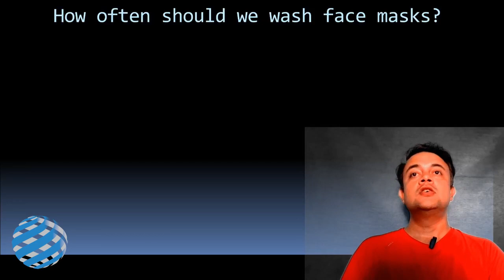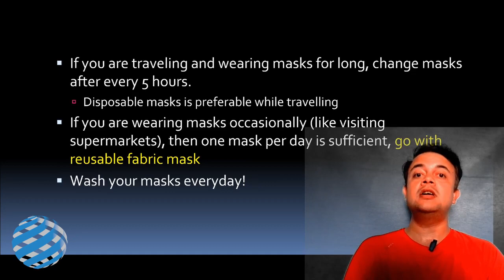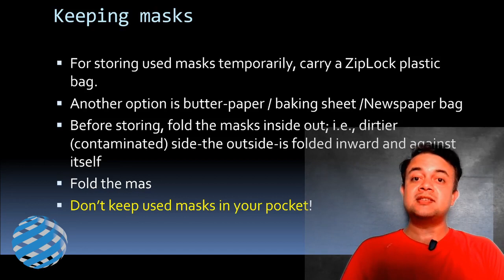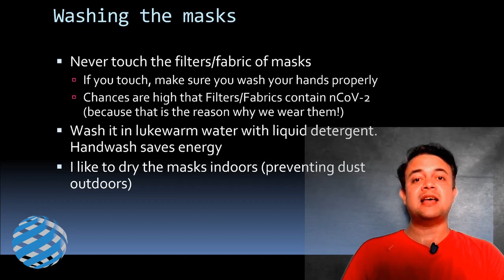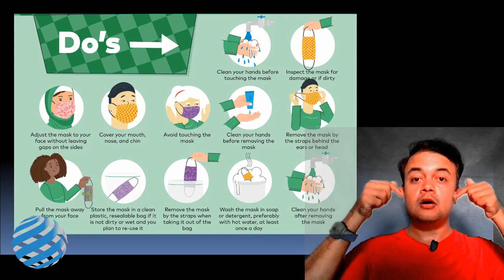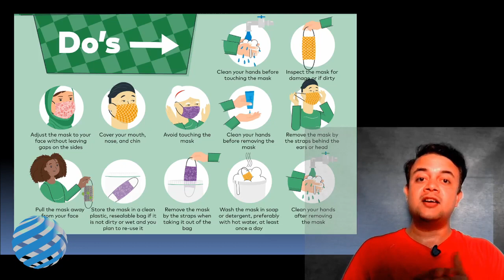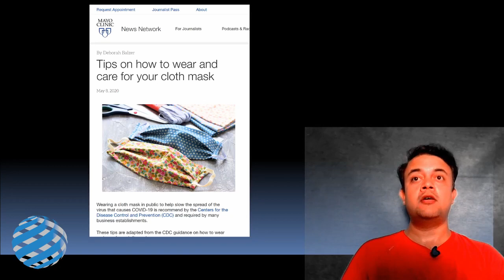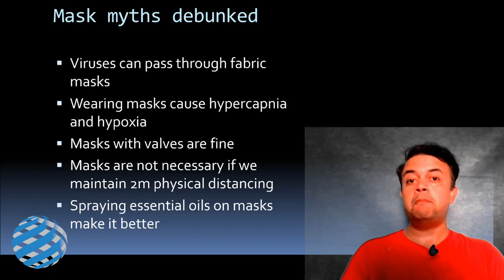How often should we wash fabric masks?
Synopsis:

Masks in general and reusable fabric masks, in particular, are part of essential accessories and etiquette in civilized society post-COVID-19. Fabric masks do accumulate dirt and sweat, especially after prolonged use and in hot and humid areas (like here in India). This video explains the latest WHO and Mayo Clinic guidelines on using, reusing, safekeeping, washing and drying fabric masks, all advise evidence-based. Plus several mask-related hoaxes debunked.